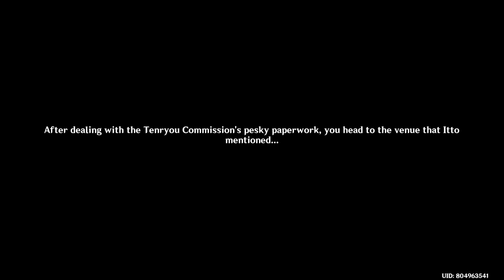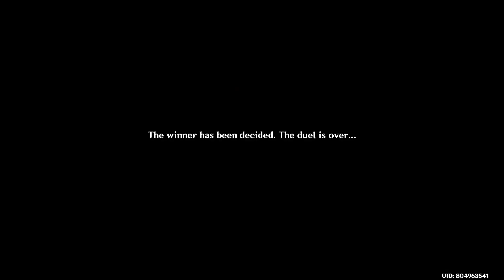Almighty Arataki Extraordinary and Exhilarating Extreme Beetle Brawl / Event Quest / Genshin Impact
Genshin Impact
Event Quest
Almighty Arataki Extraordinary and Exhilarating Extreme Beetle Brawl